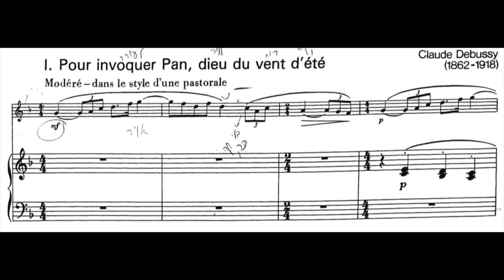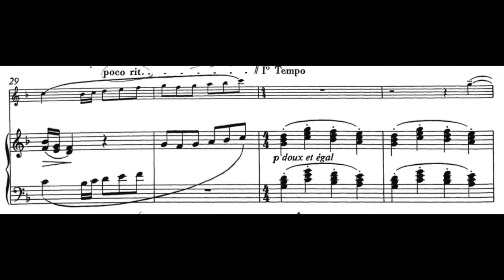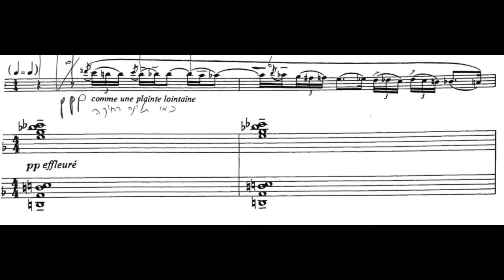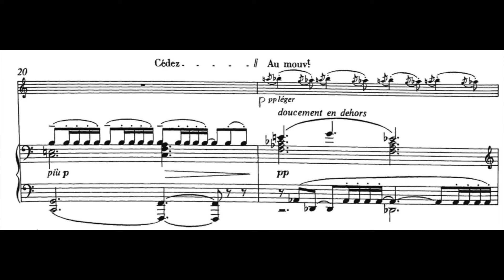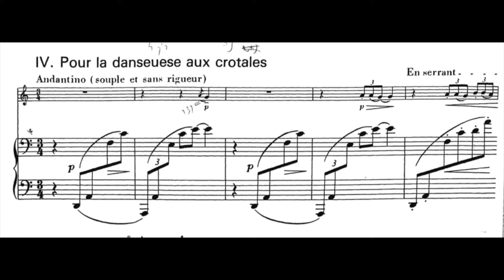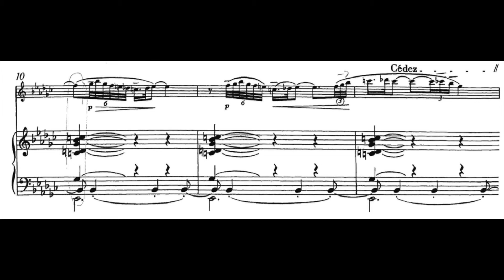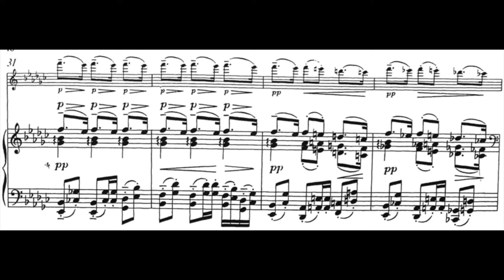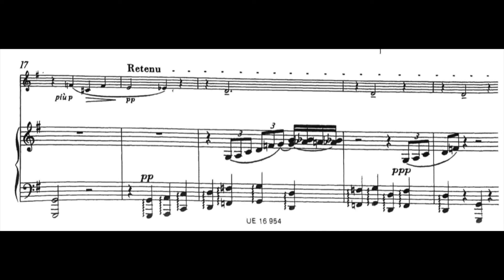Claude Debussy - Bilitis for Flute and Piano (w/ score)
Flute: David Silva
Piano: Phillipe Marques

Live concert at Biblioteca Nacional de Portugal (Portuguese National Library)
Lisbon - 09/10/2020